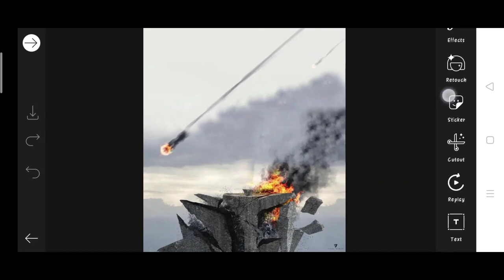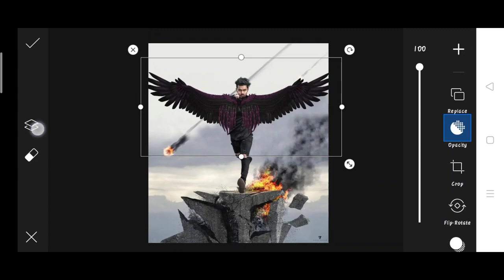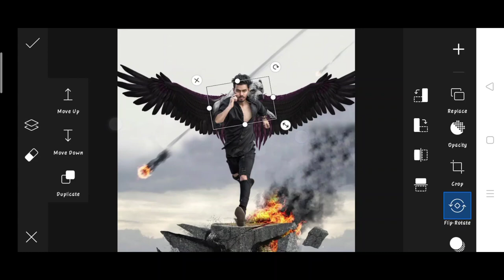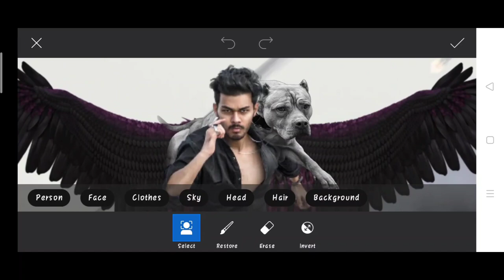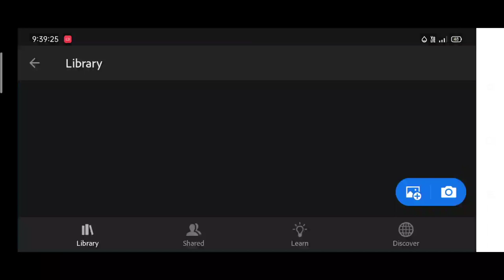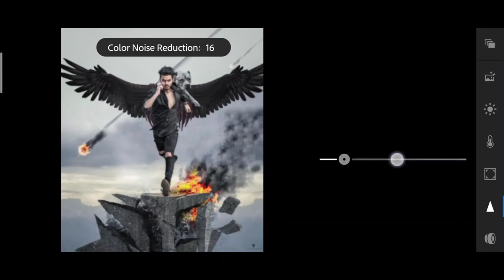Vijay Mahar new photo editing | Vijay Mahar burning Wings photo editing | Vijay Mahar picsart edit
1. Photo editing
2. Picsart photo editing
3. Snapseed photo editing
4. Lightroom photo editing
5. Autodesk SketchBook photo editing
6. Photoshop photo editing
7. Photoshop tutorial
8. PicsArt tutorial
9. Photoshoot vlogs
10. Viral photo editing
11. Instagram viral photo editing
12. Glowing message photo editing
13. Glowing heart photo editing
14. Glowing photo editing in PicsArt
15. PicsArt photo editing 2021
16. Cb photo editing
17. Cb photo editing in PicsArt
18. Vijay Mahar new photo
19. Himmat Singh new photo editing
20. Taukeer editz new photo editing
21. NSB PICTURES New photo editing
22. Dm design new photo editing
23. Pranav PG new photo editing
24. Artist aj new photo editing
25. Bollywood actress photo editing